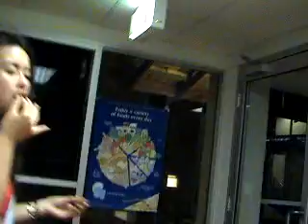How to eat a cake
Emily and Aimee